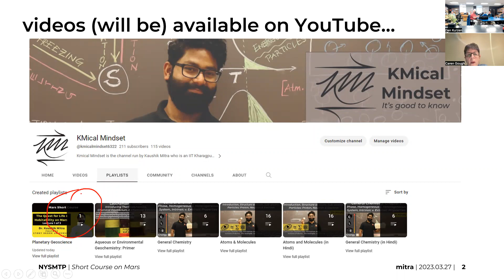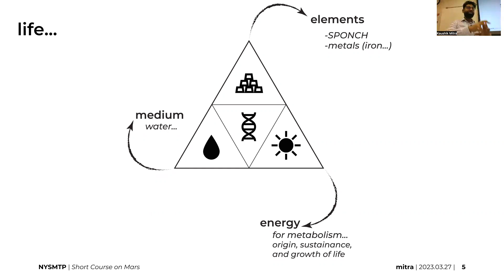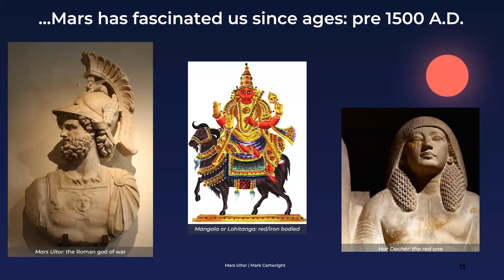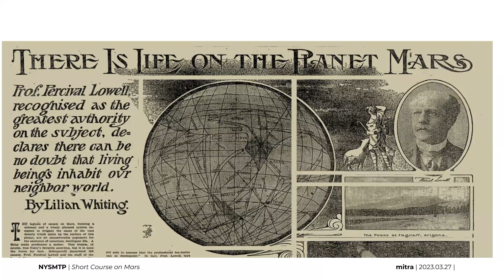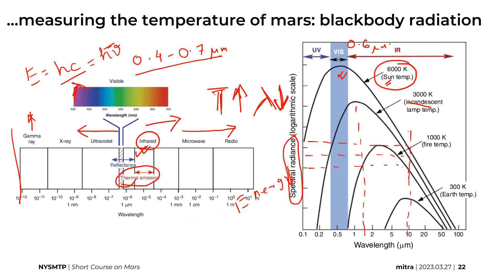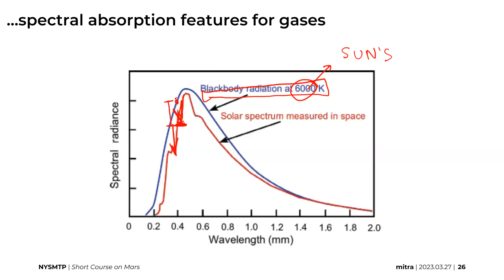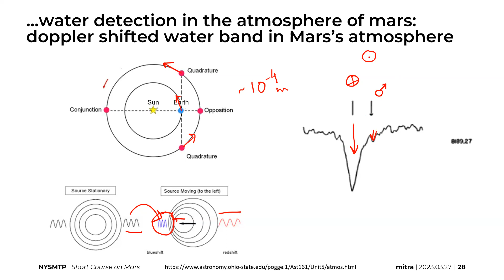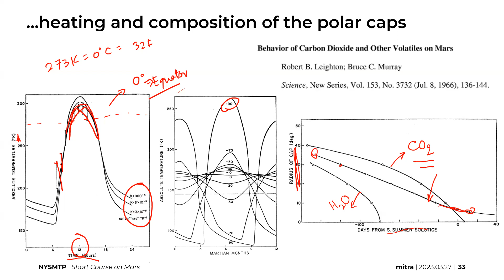Mars Short Course | The Quest for Life & Habitability on Mars | Lect 2 Missions to Mars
An introductory, short course on the life and habitability of Mars designed for beginners. The pre-requisite is just the excitement to learn about Mars!! No books are required for the course however the following two books could be beneficial:
1. An Introduction to Astrobiology. Rothery, David A., Iain Gilmour, and Mark A. Sephton, eds. Cambridge University Press, 2018. [Later abbreviated as AIA]
2. Planetary Geoscience. McSween Jr, H. Y., Moersch, J. E., Burr, D. M., & Emery, J. P. Cambridge University Press, 2019. [Later abbreviated as PG]
The references to peer-reviewed articles will be provided on specific topics in the lectures.
I will try to add various online resources for learning and teaching that will include well known resources like Wikipedia, Astrobiology, and NASA, and some lesser known like NASA Community College Network, Blog of Emily Lakdawalla (Planetary Society Blog) etc.
There are no assignments for the course but discussion type questions will be provided at the end of the class to prompt thought provoking questions and scenarios!